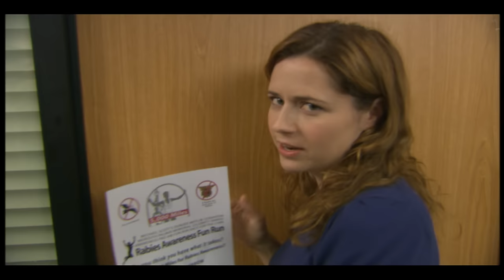The Office (US) Season 4 Blooper Reel